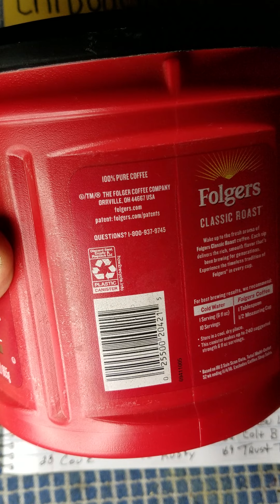6th Day of this great Christmas gaw!